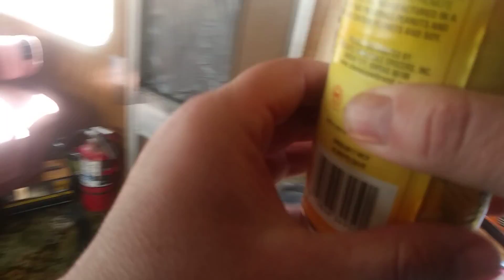Lunch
Sorry about the sound. Cooking some lunch.